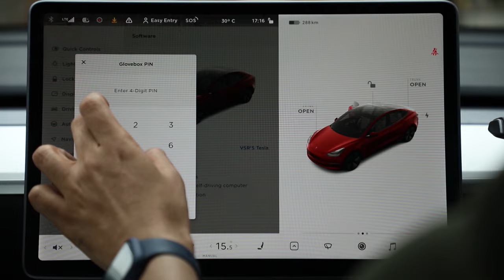Tesla CEO Elon Musk To Meet PM Narendra Modi In India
In this segment, we talk about the much-awaited upcoming meeting of Tesla CEO Elon Musk with PM Narendra Modi in India this month. The tech billionaire is expected to make big announcement in India which is likely to be the entry of Tesla, the world’s biggest EV maker, in India. The carmaker has been in talks with the Indian government regarding it for years now, but what was stopping them exactly? Here’s a detailed report.